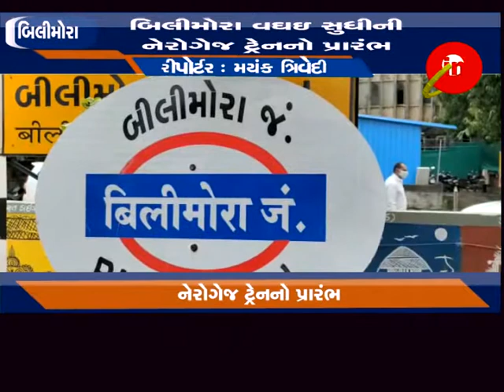બિલીમોરા ; બિલીમોરા વઘઇ સુધીની નેરોગેજ ટ્રેન ફરી શરુ .નેરોગેજ ટ્રેનને આંદોલન બાદ ફરી શરૂ કરવામાં આવી